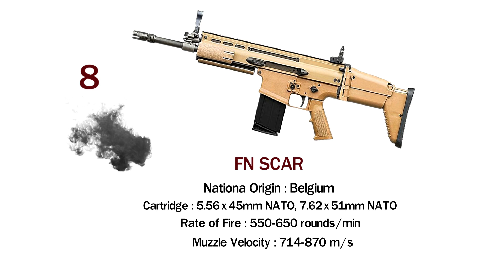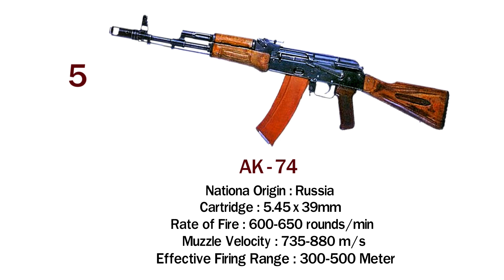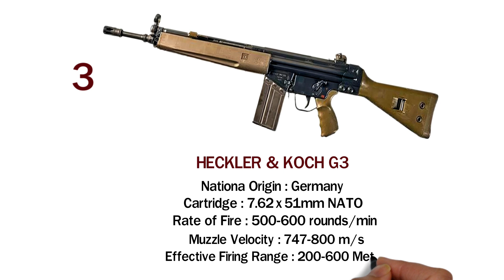Top 10 Rifle in the world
00:00 imi Galil
00:27 Famas
00:52 Fn Scar
01:18 Heckler and Koch G36
01:44 Sig sg 550
02:11 Ak 74
02:36 Sa80 l85a2
03:02 Heckler and Koch G3
03:28 Ak-103
03:53 M4 carbine